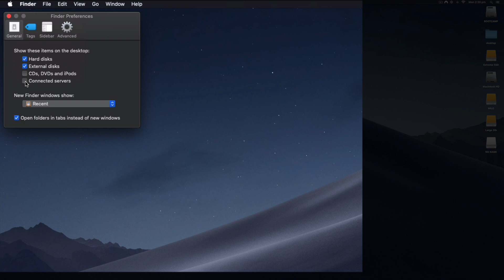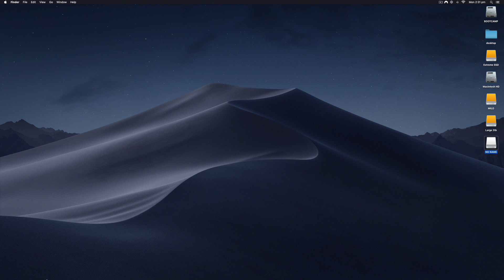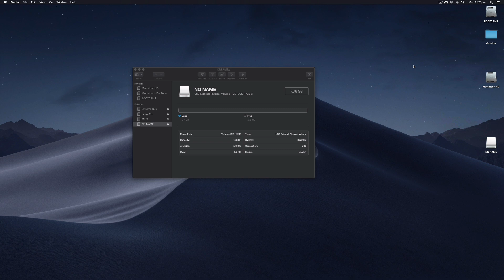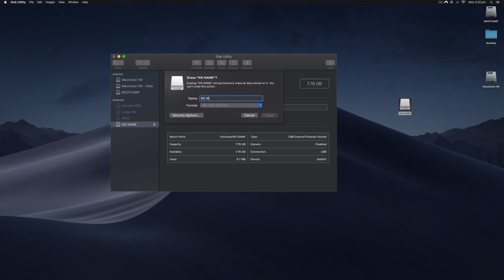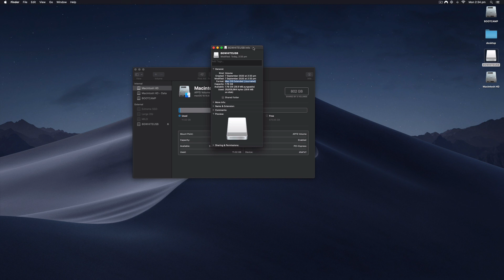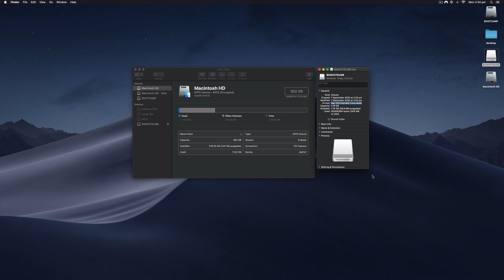How To Format A USB On Mac (Flash Drive Format)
1. Connect the flash drive that you want to format.

2. Go to Applications and Utilities and launch Disk Utility. The application will appear on the screen, and you will see the main window, with a list of available storage devices on the left and various disk management options on the right. At the bottom of the main window are storage device details, including disk description, connection type, USB serial number, total capacity, write status, S.M.A.R.T. status, and partition map scheme.

3. Select your storage device from the list on the left and click on the Erase tab. Before you can click on the Erase button located in the Erase tab, you must select which file system you would like to use and give it a name. If you’re not sure which option you should choose, continue reading this article to find out more information about the main file systems used by macOS and Windows.

4. With everything set, you may click on the Erase button to start the formatting process. Depending on the size and speed of your flash drive, it may take a minute or two. Once the formatting process is finished, you should be able to transfer files to the newly formatted flash drive.